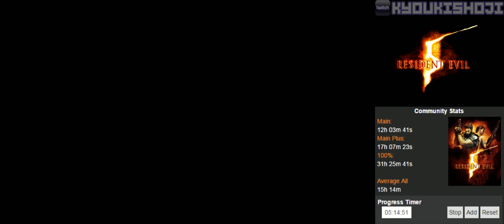Resident Evil 5 (PC) [6/6]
PC | Steam
Difficulty: Normal